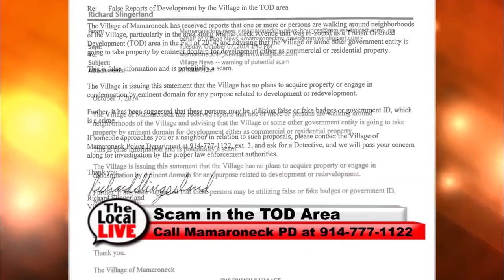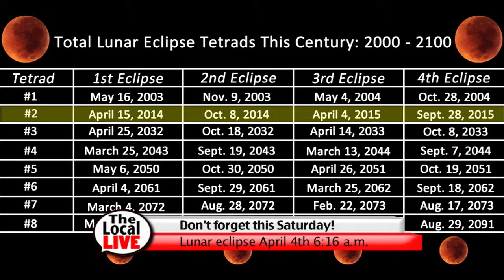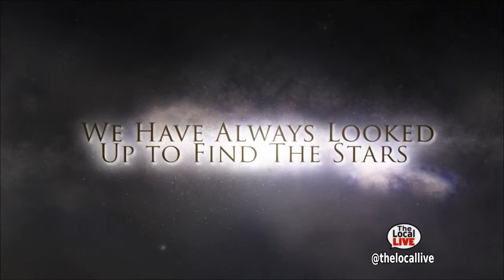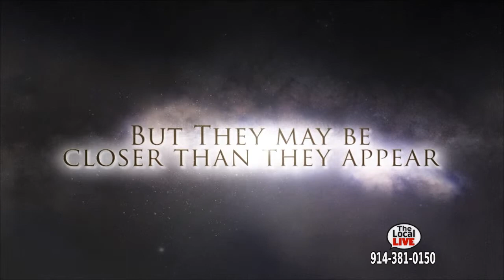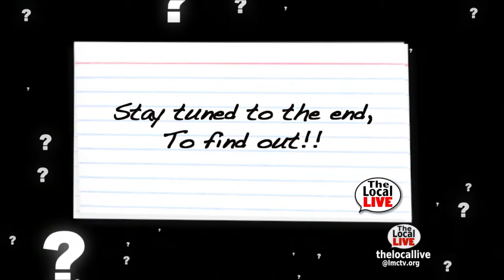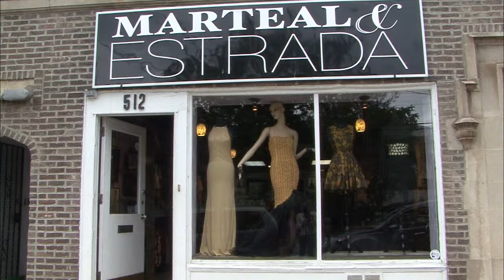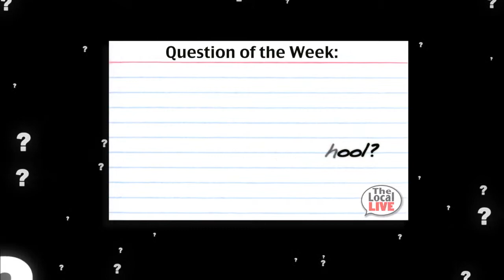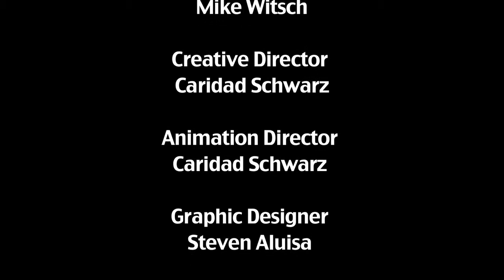The Local Live #62: Solarize Westchester 04/02/15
Solarize Larchmont and Mamaroneck